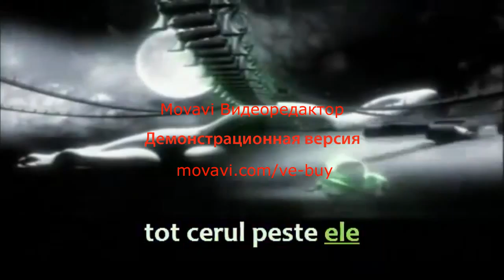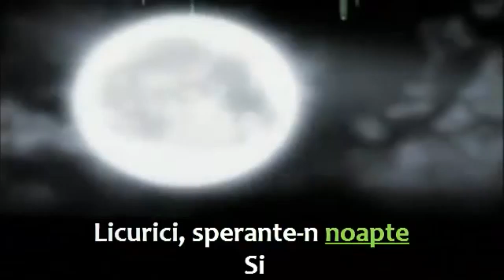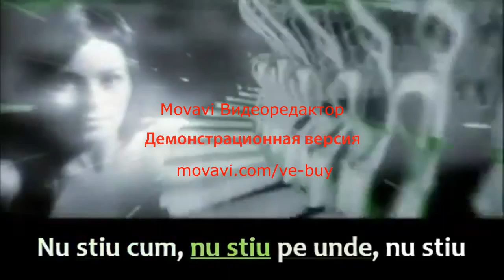veselie la dummi